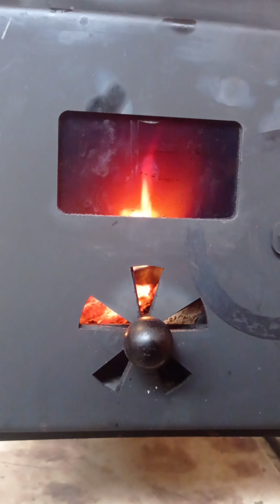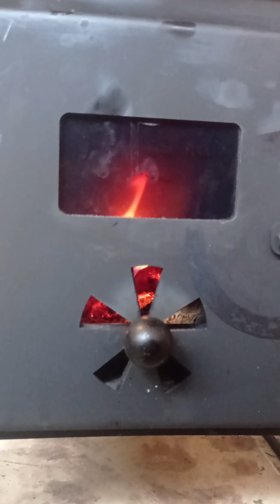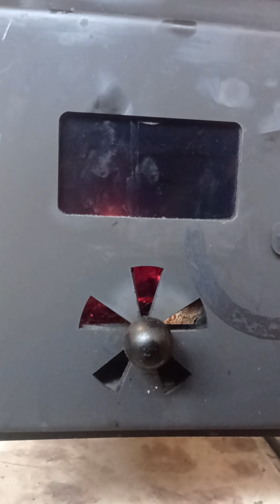Ezekiel 3:18... and some thoughts